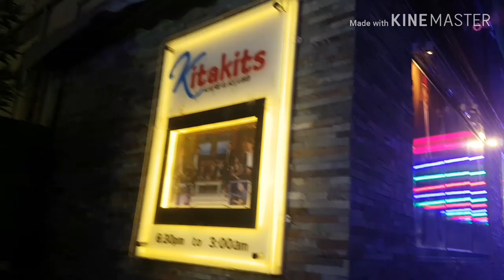First Vlog in English😂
Inspired by Ad vence ture🤣